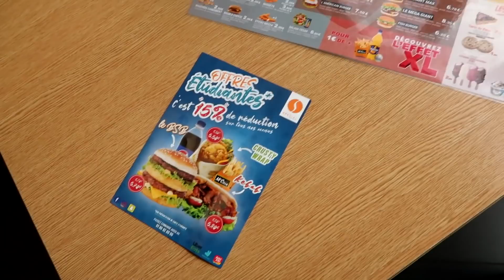J'INVITE DES ABONNÉS A MANGER TOUTE LA CARTE D'UN FAST FOOD !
Liste de nos restaurants :
Lyon
Montpellier
Gennevilliers (2)
Malakoff
Argenteuil
Sannois
Montreuil
Pavillons sous bois
St Denis
Et bientôt à Lille

*3. *Offre promotionnelle*

Profitez de -50% avec Symbole de collision REQUIN92 Symbole de collision sur place sur les menus xl suivants : cheesy kebab / le roti boursin / le tacos suisse / le bsb                                                                                                                                                Et aussi sur les pizzas medium suivantes : fermière/ orientale et australienne